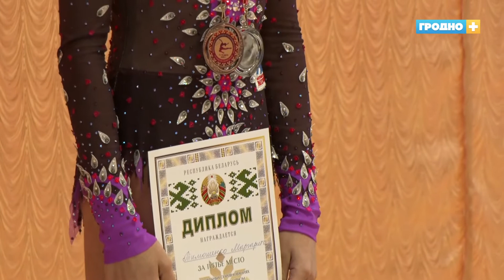В Гродно завершились Олимпийские дни молодёжи по художественной гимнастике